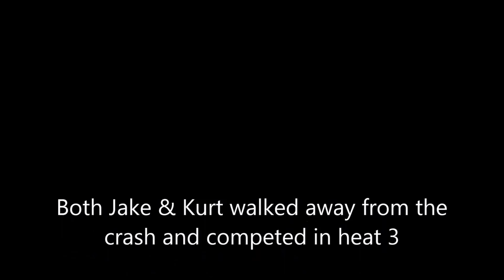KZ2 crash CIK Rd 2 Bolivar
A few different angles of the KZ2 crash at Rd 2 of the CIK Stars of Karting series at Bolivar.

Drivers involved were Jake Coleman & Kurt Kostecki, they both walked away